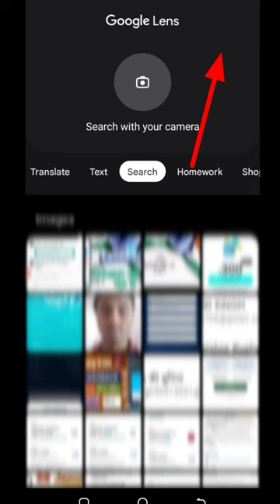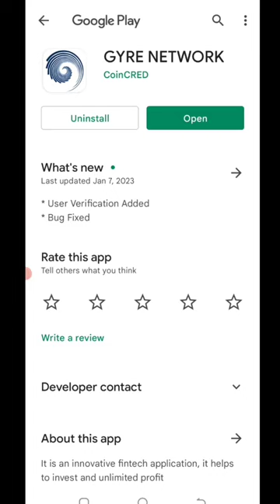🤑Today New Campaign Loot Offer 68₹+79₹+85₹ Instant Paytm Cash || Tasks💰Campaign BUG|| New Paytm app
code👉 IWM7P1

binance